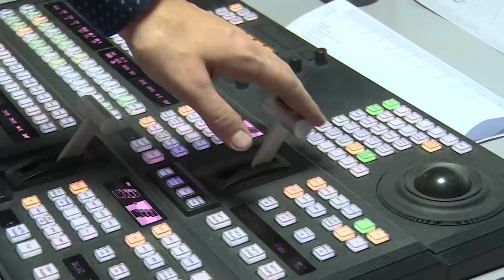Гафови 2017 | К1 Телевизија